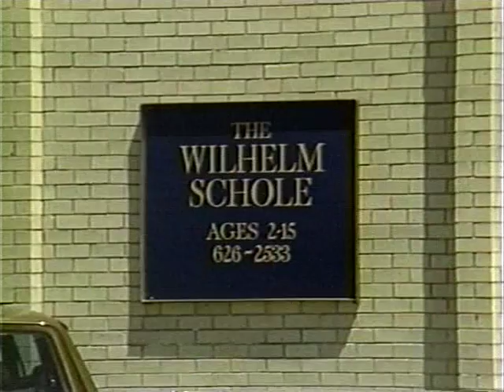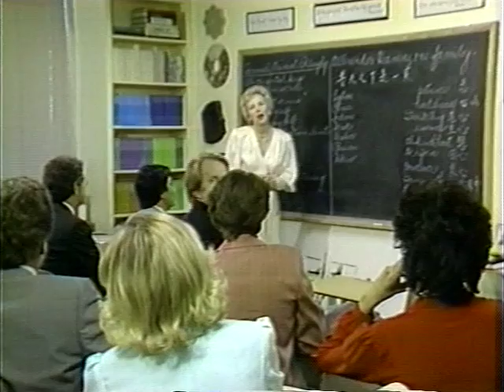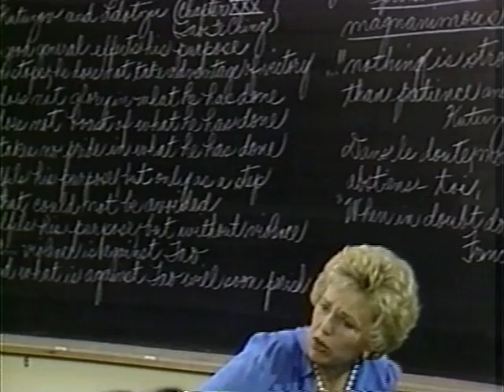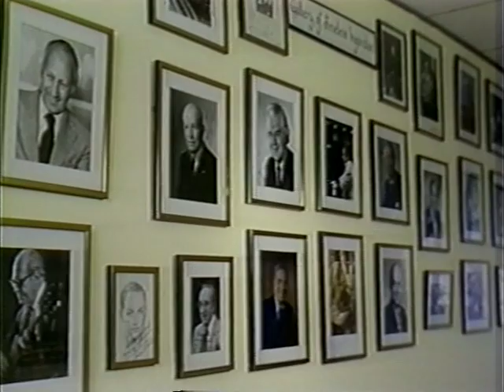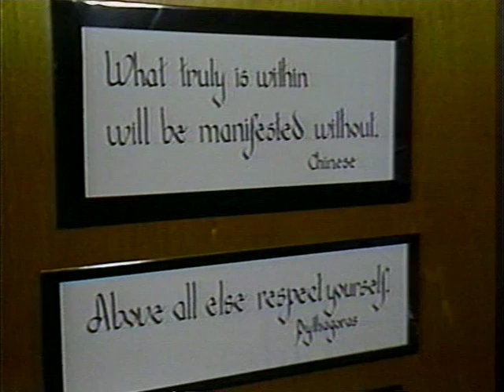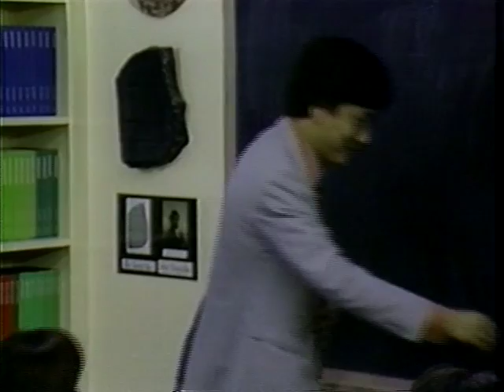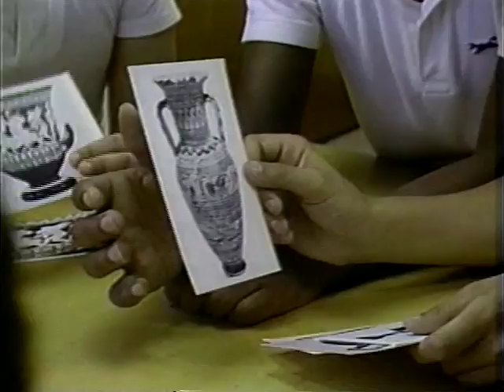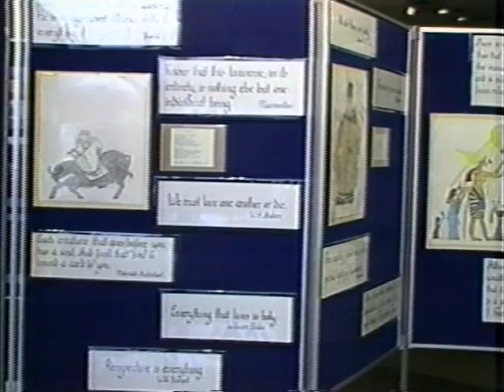Wilhelm Scholê Presents An Emmy Award Winning CBS Documentary, "To See A World"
Originally aired in the mid-1980's, this documentary follows the teachings and curriculum of the Wilhelm Scholê in Houston, Texas. Wilhelm Scholê International founded in 1972 by Marilyn Wilhelm, is an institute rooted in the classical cultural traditions and standards of thought.  The Wilhelm exemplar school with pupils, two to twelve years of age, included children of twenty different nations and nine religions, many with "special needs" as well as special abilities.